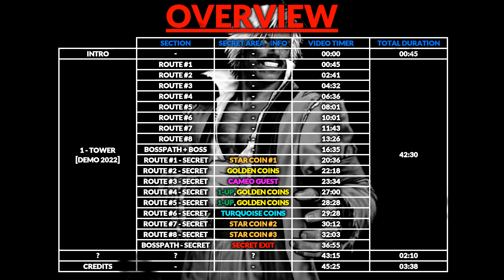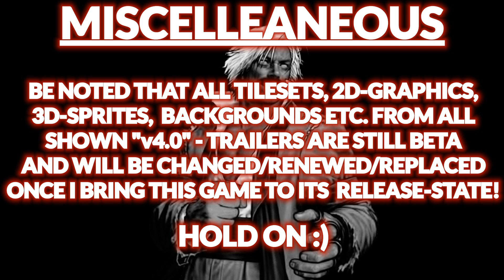[NSMB3 - v4.0 Demo 2022] Course 1-TOWER (101% Walkthrough)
Watch in 1080p@Fullscreen for best experience!
It would be also nice to see new subscribers and more comments/likes!
Hello together!

First of all - please do not ask where to get a rom!

Support Nintendo by buying their devices and games!!
Gameplay gives the best experience on a REAL device!!

This is a NON-PROFIT fan-project by me! (currently only me)

I recently uploaded the demo of New Super Mario Bros. 3!!

It has around 5-10h content [101% experience]

You can play the full version of v3.0 when you want!
(but it's not comparable with v4.0 to be honest)

PS: I really don't know who uploaded that game to that site - that SKJmin-account was definitely not created by me :)

Alternately you can download New Super Mario Bros. Origins (another game by me)
Full map of the level above! But beware, resolution is pretty huge.
Move the image with mouse or fingers to look through the layout:

Be noted that this map is the map from 8-CASTLE #1 from NSMB v4.0!!
The level from the demo has a almost the same layout! Watch the video better :)
INTRO ANIMATION by Darksergield
CREDITS:
This is a 1-MAN-PROJECT, but I got some help from 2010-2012
You can see the supporters in the end of the video!!
Have fun!!
SKJmin